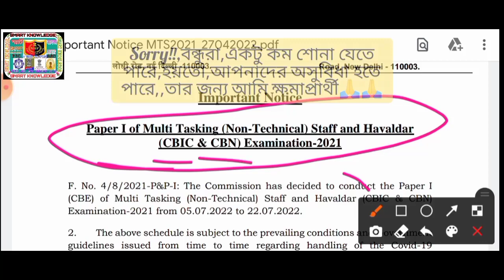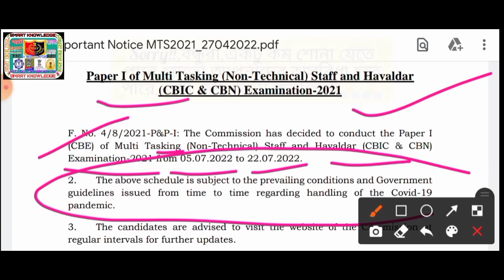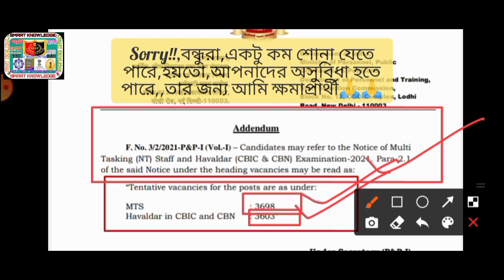🔥WB GST কনস্টেবল/MTS 7,301শূন্যপদ New Update (🔥Official Notice)SSC MTS/HAVALDAR Exam Date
🔥WB GST কনস্টেবল/MTS New Update (🔥Official Notice)SSC MTS/HAVALDAR Exam Date

ssc mts vacancy 2022 syllabus
ssc havaldar vacancy 2022
ssc havildar vacancy
ssc havaldar vacancy 2022 apply online
ssc havaldar vacancy 2022 syllabus
ssc havaldar vacancy 2022 how to apply
ssc havaldar vacancy 2022 form fill up
gst tax constable
gst constable recruitment 2022
gst constable recruitment 2021
gst constable
gst constable form fill up
wb recruitment
recruitment wbict
wb job
wb jobs
karmasangsthan bank question solution
karmasangsthan
karmasangsthan paper today
karmasangsthan paper
karmasangsthan bengali paper
karmasangsthan online
karmasangsthan today
karmasangsthan paper this week
karmasangsthan 2022
karmasangsthan patrika
karmasangsthan paper jigyasa
karmasangsthan jigyasa
karmakshetra 2022
karmakshetra news
karmakshetra newspaper
karmakshetra newspaper today pdf
karmakshetra today
karmakshetra
karmakshetra paper
wbgdrb 2022
wb group c recruitment 2022